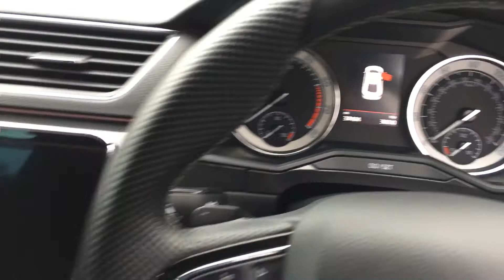23 September 2020